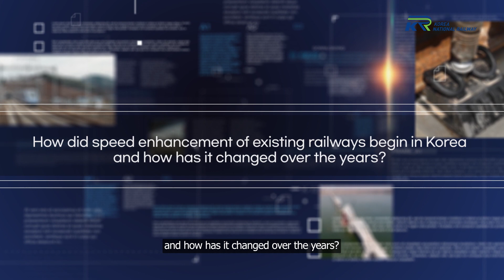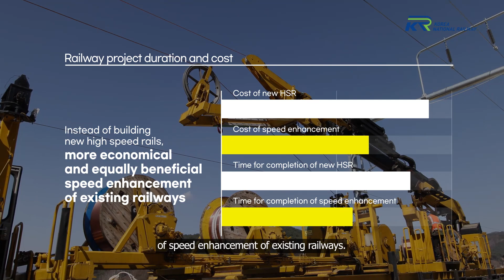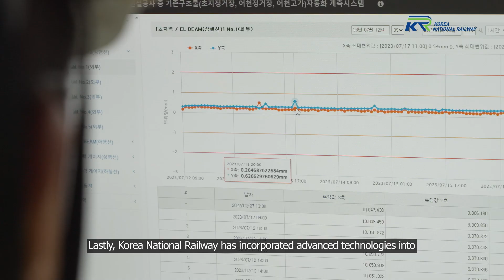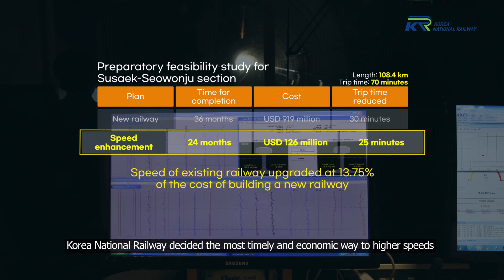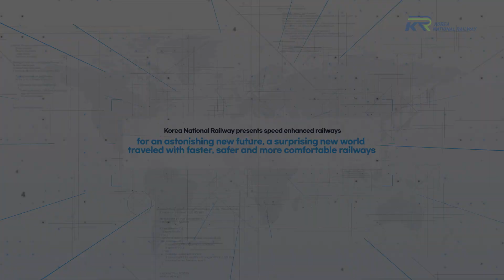[K-railway technology] 2. Speed enhancement of existing railways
Having seen for ourselves the miraculous growth of a country
that development and innovation of railways can bring,
Korea National Railway continues its ceaseless research and efforts
to enhance the speed of railways.

Korea National Railway presents speed enhanced railways
for an astonishing new future,
a surprising new world traveled with faster, safer and more comfortable railways.